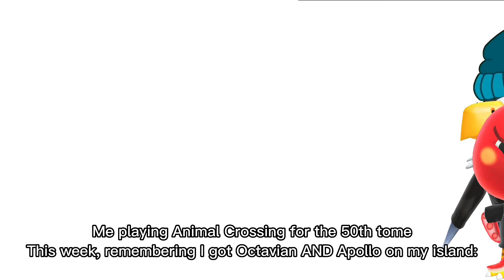I play AC too much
I love my cranky bois :]